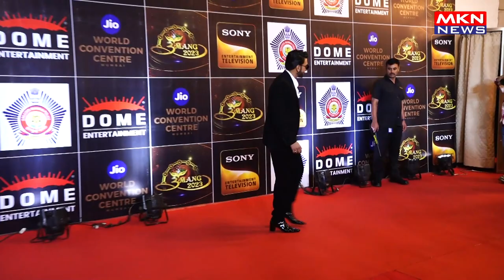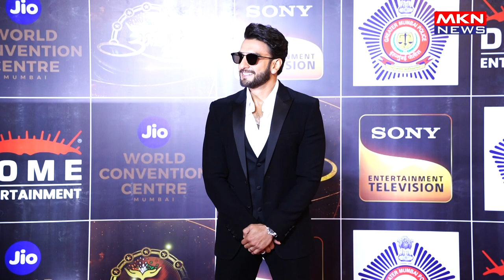RANVEER SINGH ATTENDS RED CARPET OF POLICE EVENT UMANG 2023 A MUMBAI POLICE WELFARE FUND INITIATIV